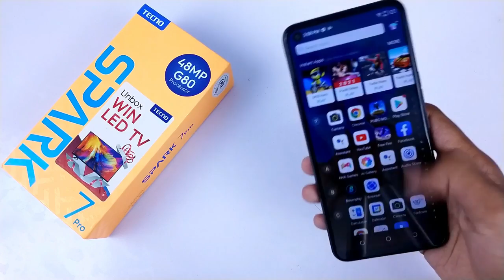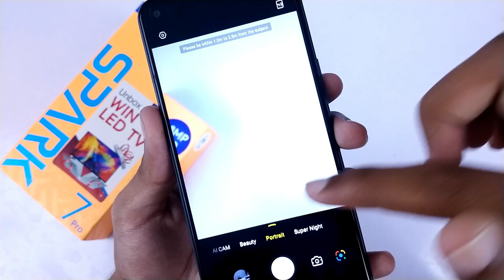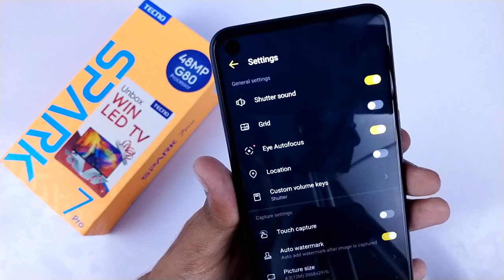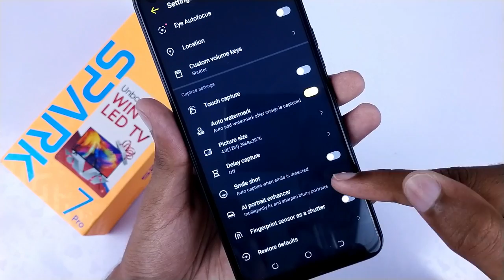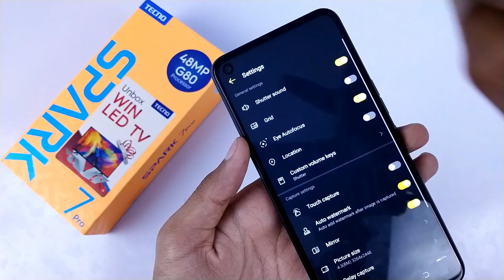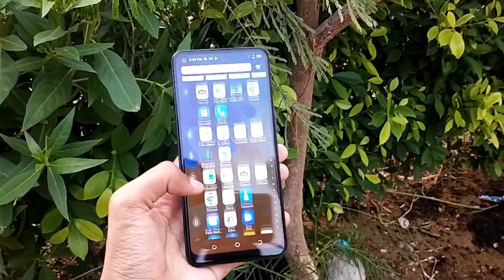Tecno Spark 7 PRO 48MP Camera Test with Camera Samples 📷 🔥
Tecno Spark 7 PRO Camera Review with Tecno Spark 7 PRO Camera Samples. Tecno Spark 7 PRO comes with 48MP Triple camera setup so I have shared Tecno Spark 7 PRO Complete Camera Test with Spark 7 PRO Video samples.